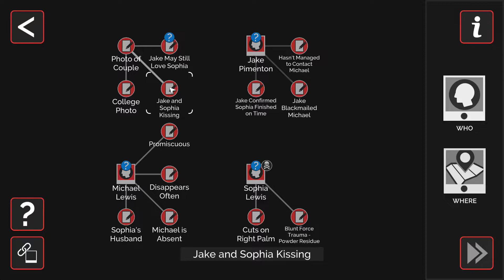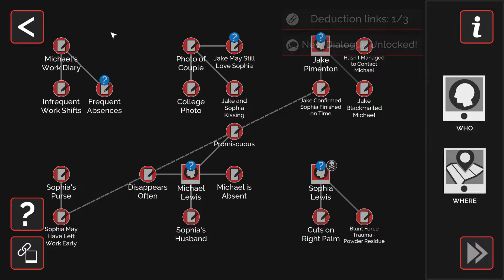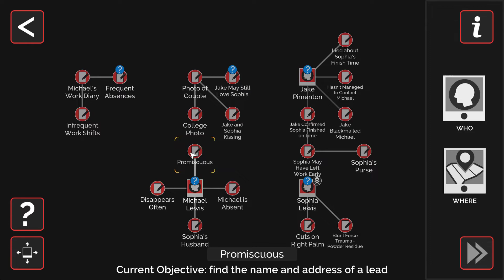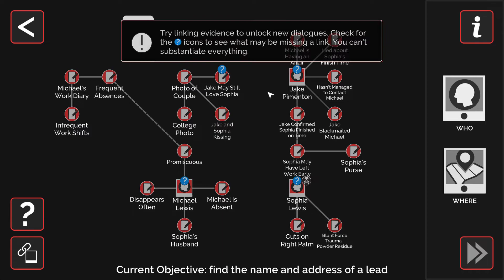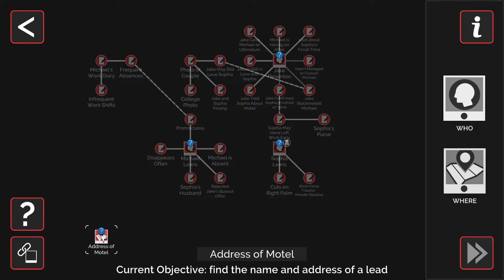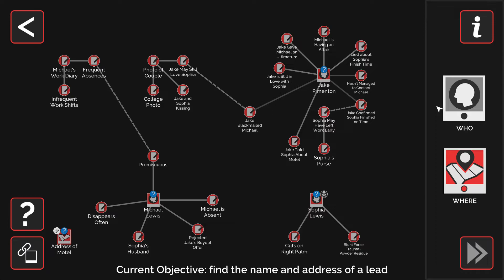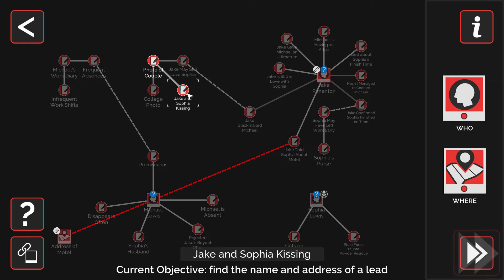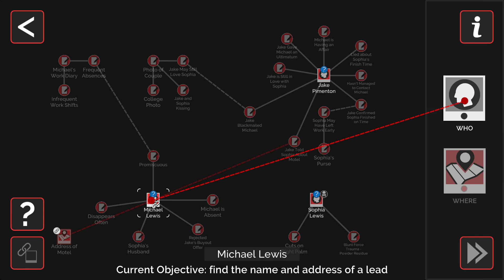Murder Mystery Machine THE FIRE IN THINE EYES Part 4 Location: Bird In The Hand Jazz Bar (revisited)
Murder Mystery Machine is a compelling episodic interactive mystery game that crosses narrative with unique new puzzle-solving and deduction gameplay.
Join detectives Cassandra Clarke and Nate Houston as they investigate a simple murder that soon entwines the two into a complex, interconnected series of crimes that's anything but an open-and-shut-case.
As the player you must take on the mindset of a detective as you investigate intricately cratered crime scenes where you will need all your skills of investigation and deduction to link evidence, find clues and interrogate suspects. How high does it go and what will they do to find out?